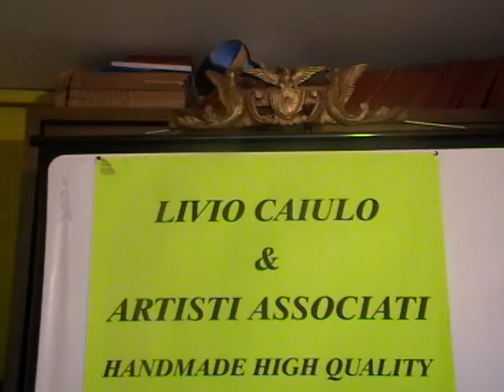OSCAR @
Statuina di Livio Caiulo